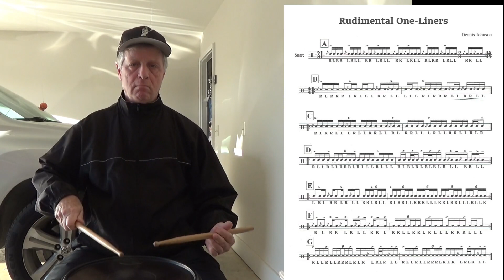Rudimental One Liner E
Letter E from page # 1 of "Rudimental One-Liners".